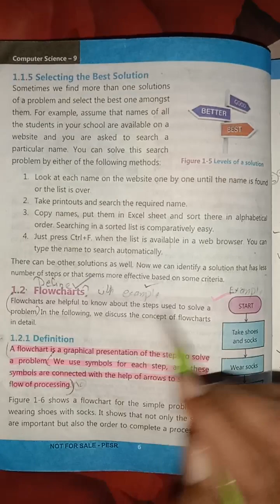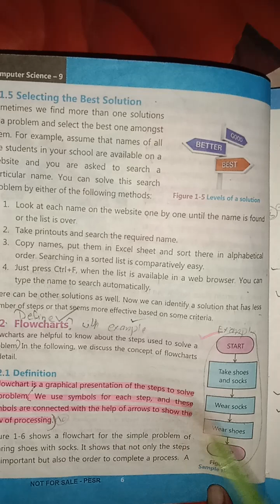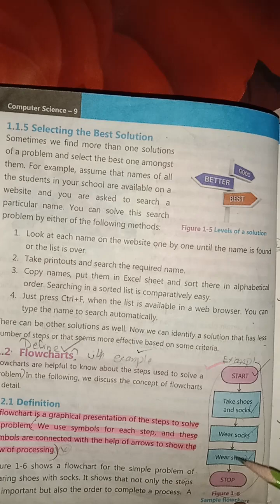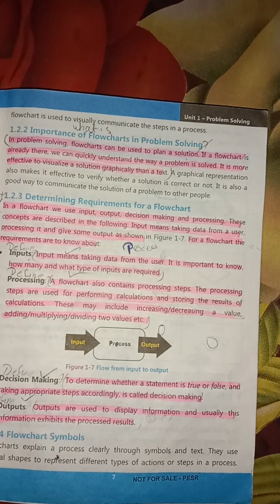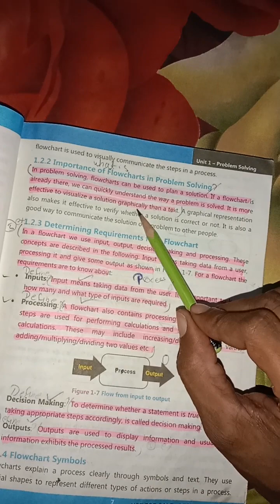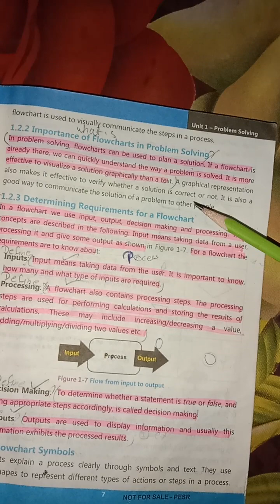9th class computer ch 1 Flowcharts | Chapter 1 Computer 9 class | Computer Science class 9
9th class computer ch 1 Flowcharts
Chapter 1 Computer 9 class
Computer Science class 9
Computer Chapter 1 Flowcharts
9 class computer Science chapter 1
This is Malik Aamir Majeed. I Teach the students Computer Science. My purpose to promote the knowledge. Students can learn easily at their home 🏡